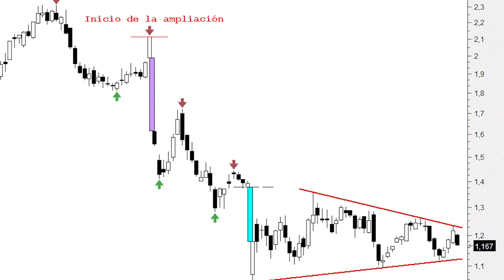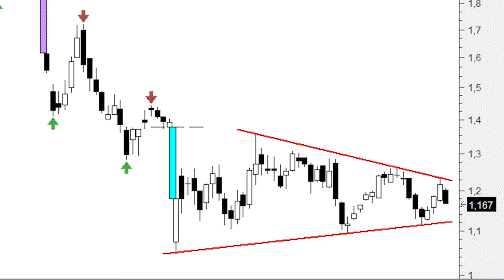Los títulos de Apple viven pendientes de la MM200